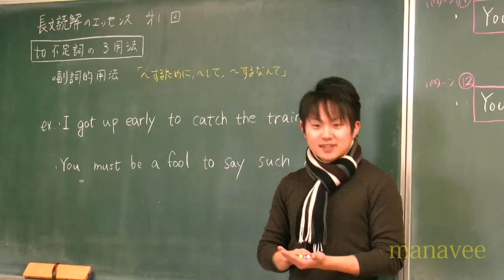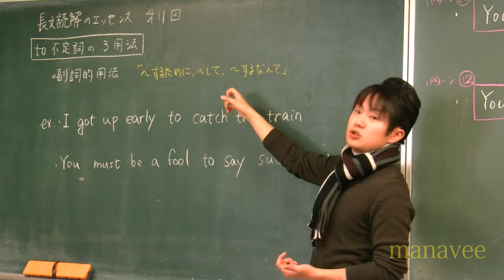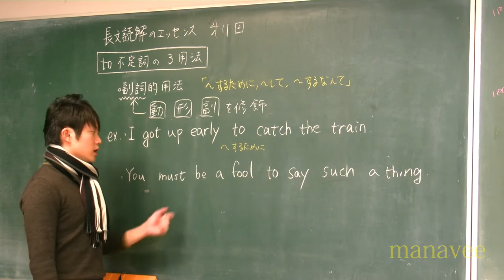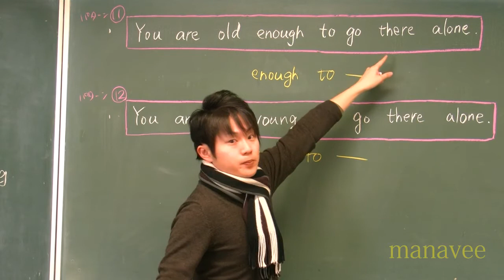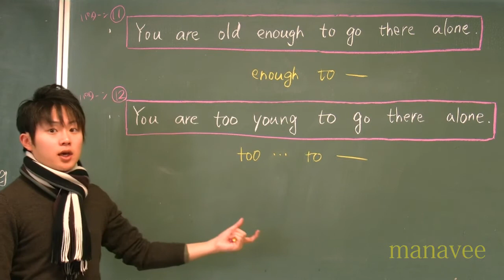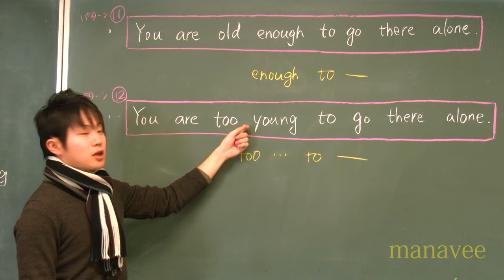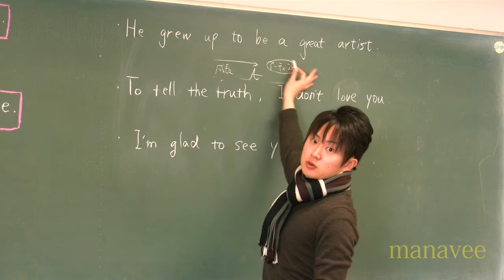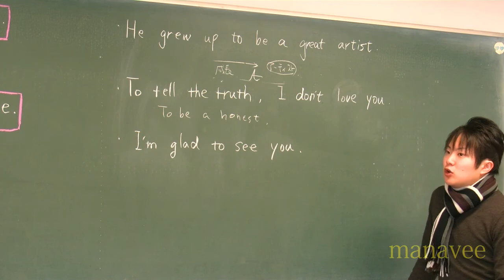第11回-15